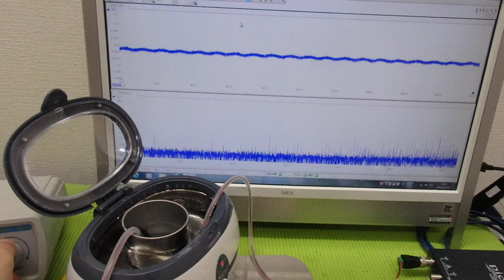メガヘルツの超音波発振制御プローブを利用した実験動画 ultrasonic-labo